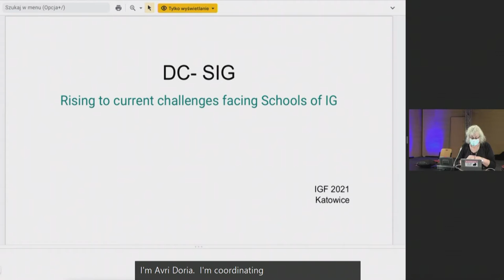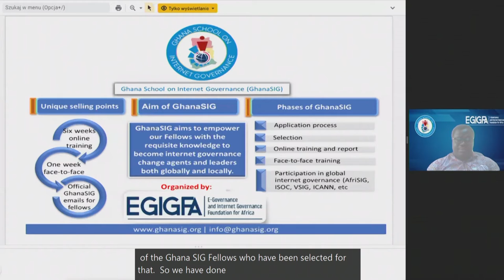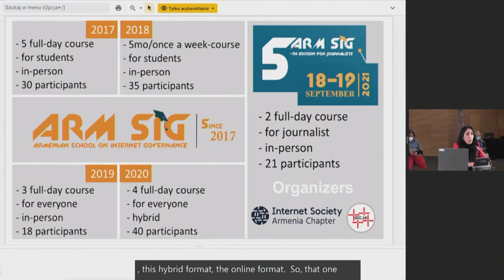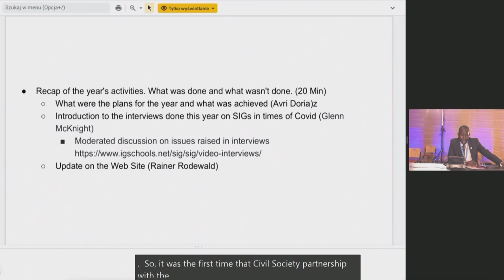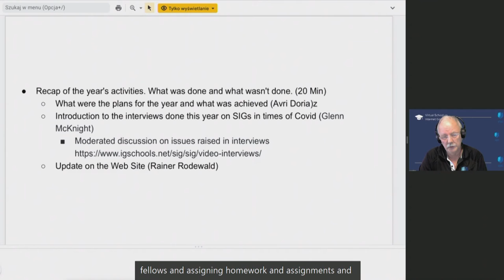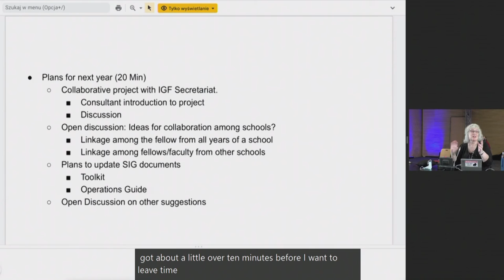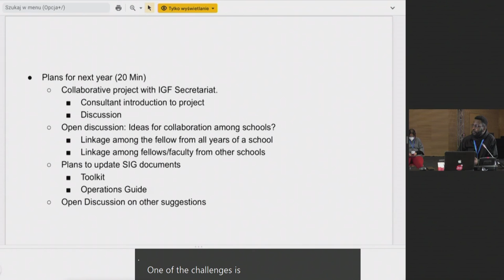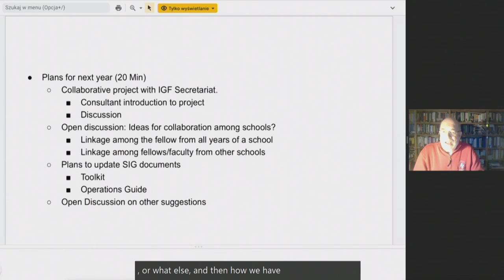IGF 2021 - Day 3 - Ballroom B - [DC] Rising to current challenges facing Schools of IG